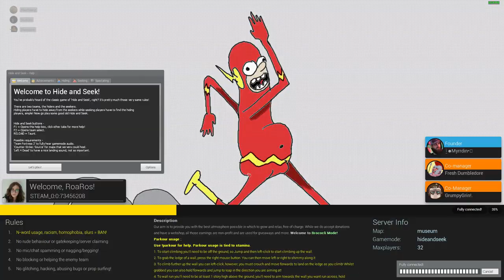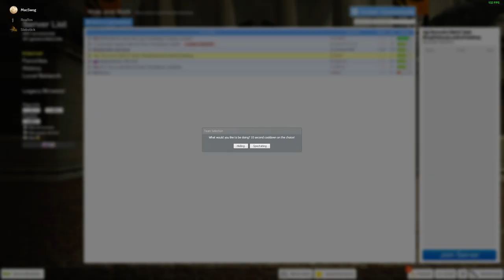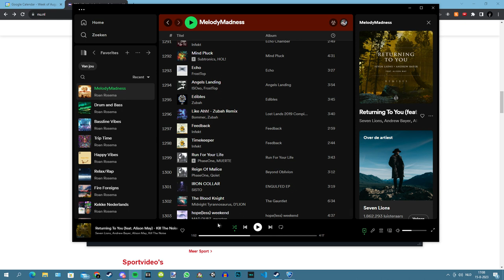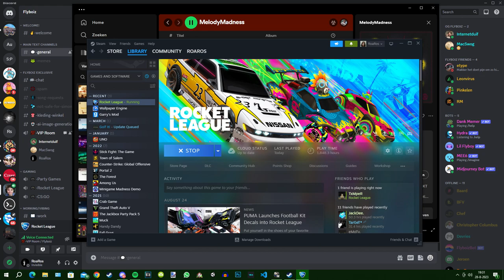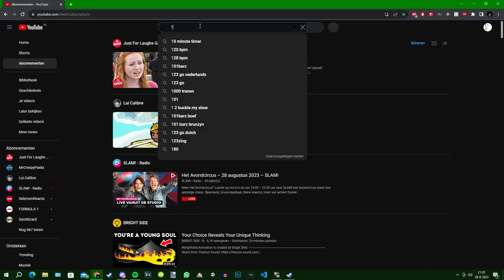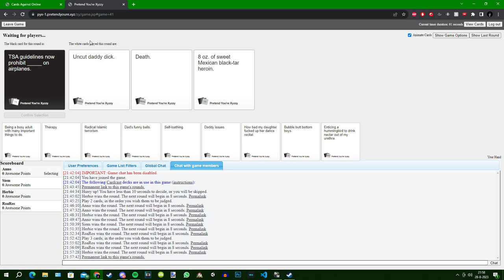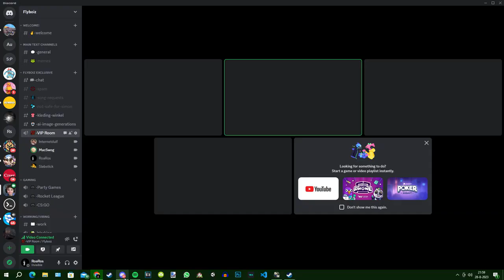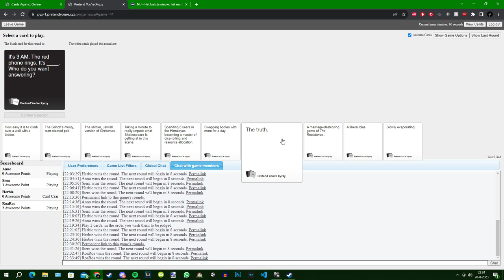de terugkomst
reistijd voorbij!! toch maar weer eens spelletjes spelen